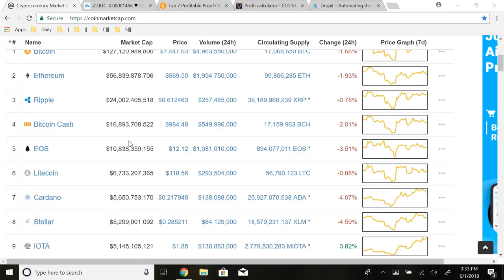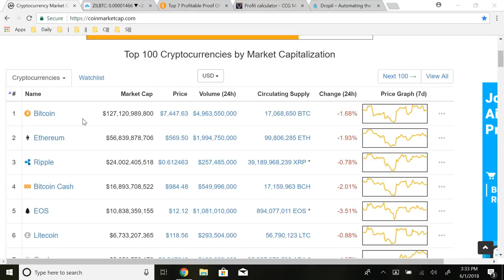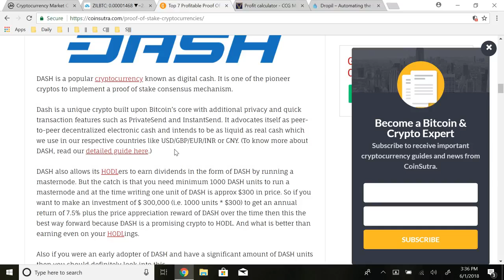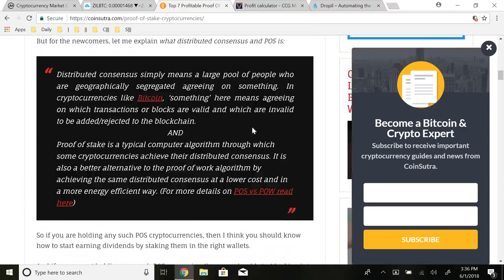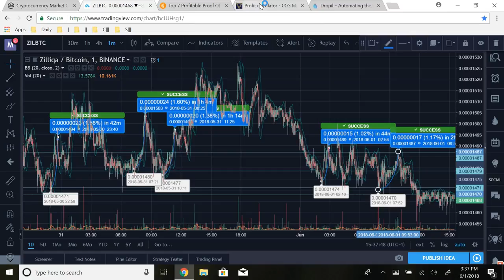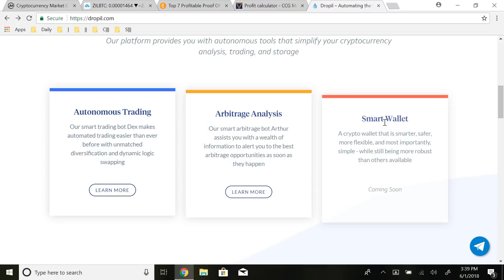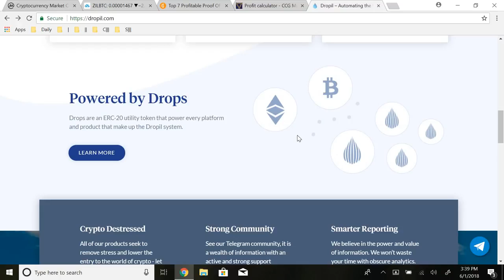How To Make $100 Per Day With Cryptocurrency Investing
Hello Guys,
In this video we go over the 3 easiest ways to make $100 per day through investing in cryptocurrency. 2 of these ways provide passive investment vehicles that you can use to grow your wealth while maintaining an investment interest in crypto coins & altcoins like bitcoin.